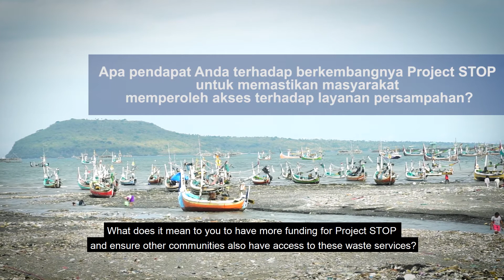Project STOP | Testimonial 1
Project STOP is an initiative co-founded by Borealis and SYSTEMIQ that designs, implements, and scales CircularEconomy solutions to prevent plastic pollution in Southeast Asia.